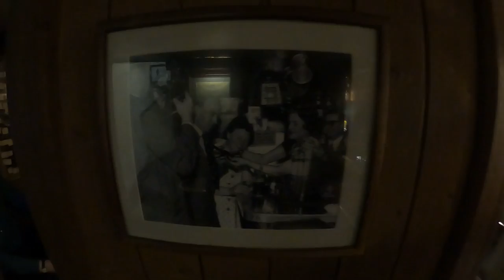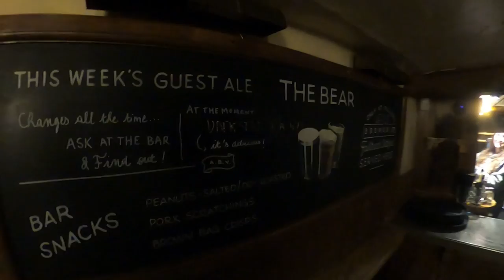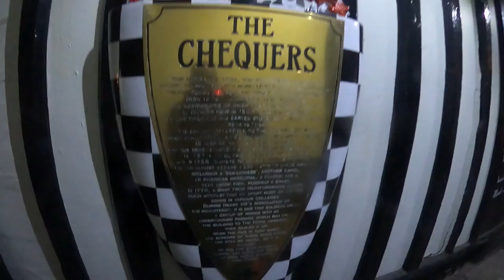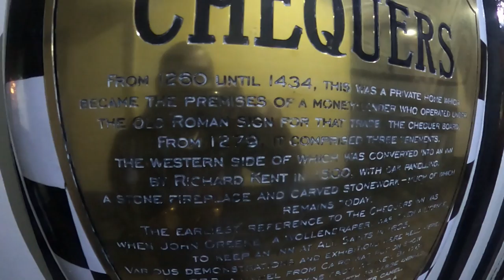The Bear the oldest pub in Oxford historic pubs and vested by Bill Clinton @ the Chequers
The Bear the oldest pub in Oxford historic pubs and vested by   Bill Clinton many others public figures   and celebrities @ the Chequers pub/
The Bear
The Bear Oxford (crop).jpg
View of The Bear from Bear Lane.
The Bear, Oxford is located in Oxford city centreThe Bear, Oxford
Location within Central Oxford
General information
Address 6 Alfred Street, Oxford, United Kingdom
Coordinates 51°45′05″N 1°15′21″WCoordinates: 51°45′05″N 1°15′21″W
Opened 1242
The Bear (historically associated with The Bear Inn)[1] is a pub in Oxford, England, that was founded in 1774 as The Jolly Trooper.[2] It stands on the corner of Alfred Street and Blue Boar Street, opposite Bear Lane in the centre of Oxford, just north of Christ Church, on the site of St Edward's churchyard.[3] It was converted from the early 17th century residence of the stableman (ostler) for the coaching inn, The Bear Inn, which was on the High Street, Oxford. When The Bear Inn was converted into private housing in 1801, The Jolly Trooper changed its name to The Bear (or The Bear Inn).[2] There is a claim that by adopting its name, the current (1774) Bear Inn has acquired the history of the pub on the High Street, and so is one of the oldest pubs in Oxford.[4] In 1952 the then landlord, Alan Course, started a collection of tie ends; a selection of the over 4,500 ties are on display around the pub. The tie collection was used as part of the plot of Colin Dexter's novel Death Is Now My Neighbour, in which Inspector Morse consults the landlord in order to identify a club tie. The building was Class II listed in January 1954.

The documented history of the site on the High Street has been traced to 1241, when Lady Christina Pady bequeathed the property to St Frideswide's Priory in return for having a private mass said for her for eternity; at that time it had a dwelling house, later called Parn Hall, but this burned down in 1421. There is evidence of an inn, Le Tabard, in existence by 1432 in addition to a neighbouring piece of land with shops at the rear. It was known as The Bear Inn by 1457, and by 1523 the land at the rear was part of the pub's property; it contained stables for the coaching horses, and was bounded to the south by St Edward's churchyard. During the Dissolution of the monasteries between 1536 and 1541 the priory was taken over by Thomas Wolsey, who created Christ Church on the grounds, and the "eternal" masses for Christina Pady ceased. In the early 17th century a dwelling for the pub stableman was built over St Edward's churchyard, and this dwelling was converted in 1774 to the present day pub, with evidence of skeletons from the churchyard still in the cellar. The Mitchells & Butlers pub, All Bar One on 124 High Street, along with the neighbouring shop, 123, now occupies the site of the original Bear Inn on the High Street.[5][6]